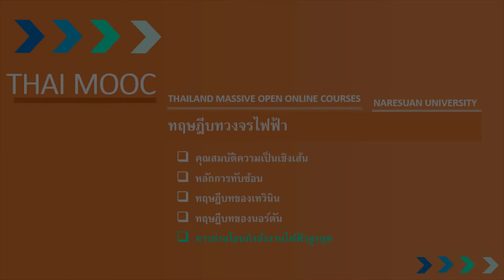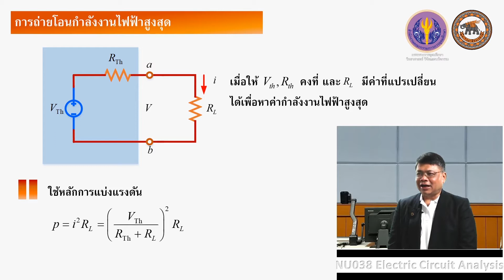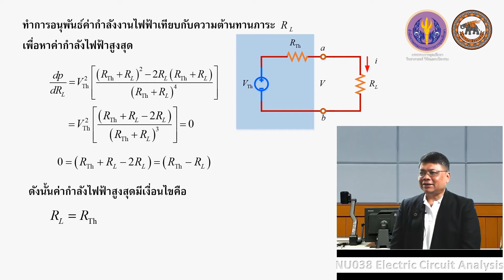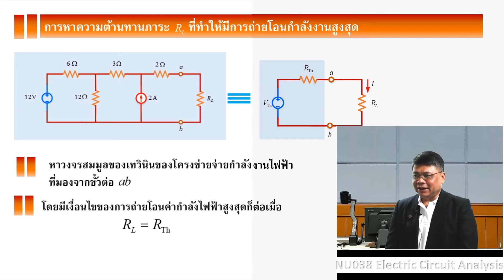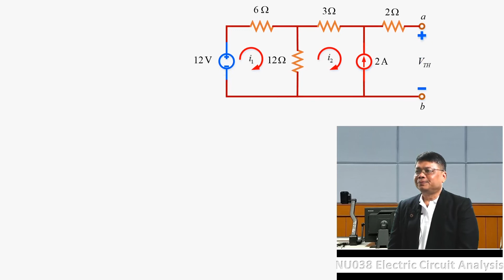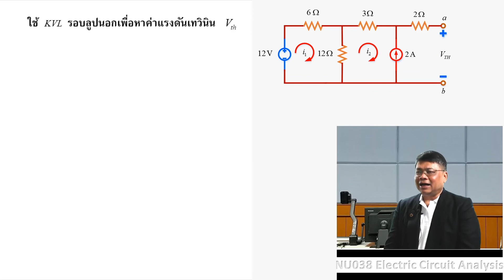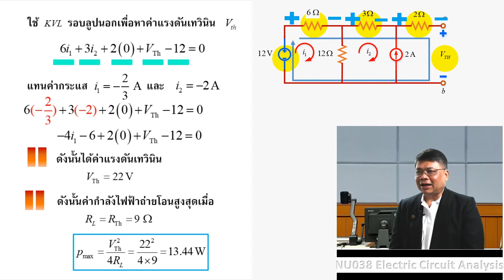nu038_vdo_u02_105_1